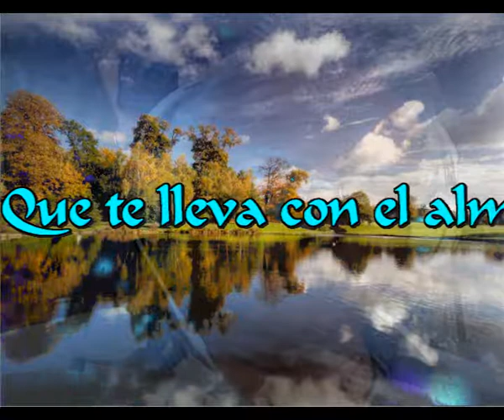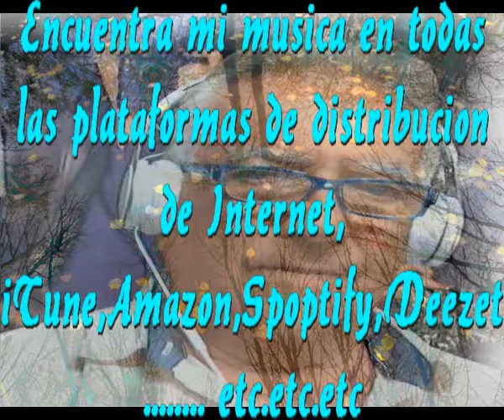Que te lleva con el alma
Que mas se le puede pedir a la vida
Si ella te da todo lo que tienes
Para comenzar tu partida
Para torear desde la primera corrida

Que poder tan grande te da
Que fuerza tan grande nace contigo
Cuanta tristeza y alegria a derrochar
Que regalo encontrarte un dia nacido

la vida esa loteria
Que te toca sin jugarla
Que te llega de improviso

Que largo o corto trayecto
Ese que nadie puede saberlo
Naces un dia y mueres otro
Sin saberse cuanto dura ese proyecto

Pasas la vida luchando tan fuerte
Sin saber si llegaras inerte
Sin idea de lo que te dure
Ese tu destino que termina en la muerte

Intermedio